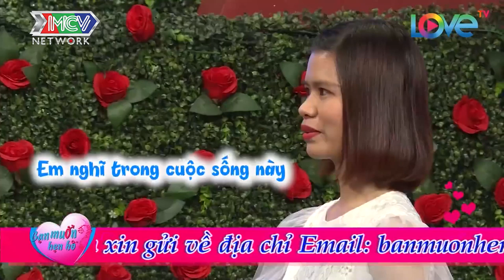CHÀNG CẢNH SÁT PHÒNG CHỐNG TỘI PHẠM GỤC NGÃ TRƯỚC THÍNH NGÔN TÌNH CỦA NỮ ĐIỀU DƯỠNG |BMHH